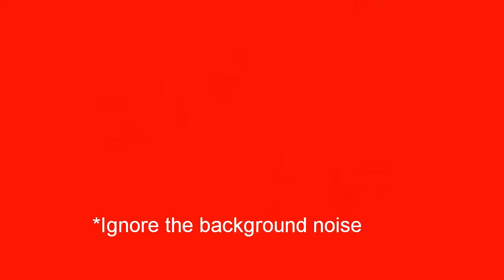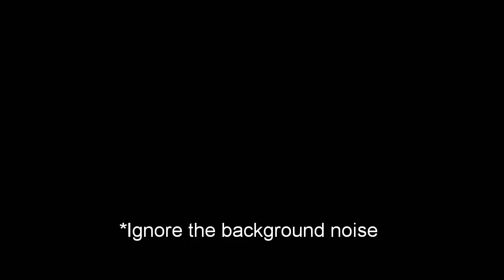Playing Among Us - X Ninja | DkG Entertainment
Surprise Christmas drop by X Ninja from DkG Entertainment is here! It's a gameplay of Among Us which is an online multiplayer social deduction game developed and published by American game studio Innersloth. It was released on iOS and Android devices in June 2018 and on Microsoft Windows in November 2018, featuring cross-platform play between these platforms.

Game Credits :

Initial release date: 15 June 2018
Developer: InnerSloth
Engine: Unity
Artist(s): Marcus Bromander; Amy Liu
Publisher: InnerSloth
Platforms: iOS, Microsoft Windows, Android

Video & Management Credits :

Game played & Recorded - X Ninja
Commentary - X Ninja
Video Edit/Subtitles - Arko Ghosh
Additional things added - Arko Ghosh
Thumbnail - Sayan Maji
Management - DkG Entertainment